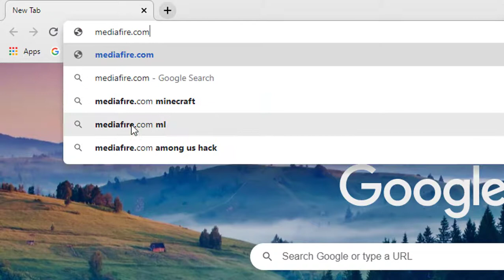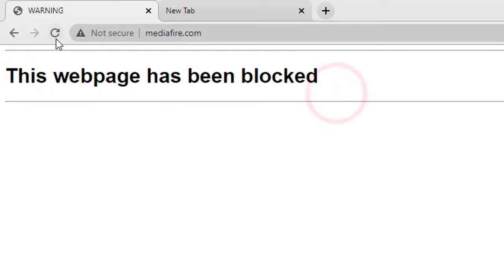This Webpage Has Been Blocked Problem Fix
This Webpage Has Been Blocked Problem Fix for Google Chrome Browser
If you want to fix it - This Webpage Has Been Blocked Problem then the extension download